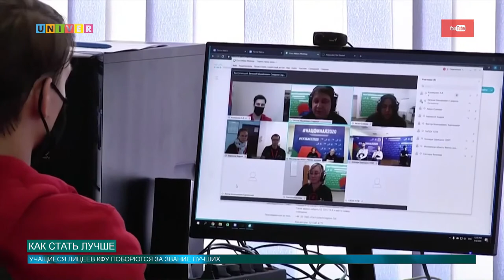КАК СТАТЬ ЛУЧШЕ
С 2013 года в России ежегодно проводятся чемпионаты «Молодые профессионалы» среди юных  специалистов, обучающихся в системе профессионального образования. Второй год подряд  казанские лицеисты становятся финалистами конкурса.